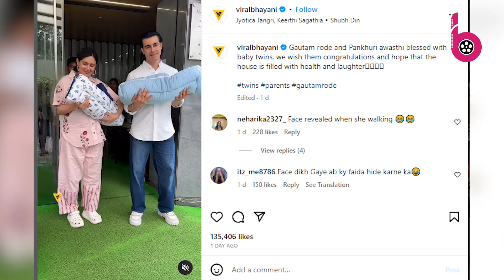हॉस्पिटल से डिस्चार्ज हुई Pankhuri Awasthy, सामने आई बच्चों की पहली झलक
TV industry's popular actor Gautam Rode and actress Pankhuri Awasthi have become parents a few days ago, two little guests have come to their house. Now Pankhuri has been discharged from the hospital after delivery. After which the couple was seen for the first time bringing them out of the hospital with their twins. Its video is seen becoming quite viral on social media.